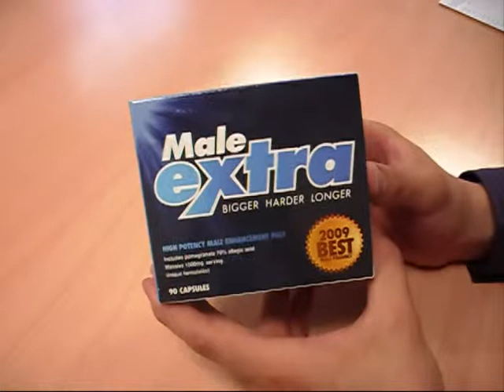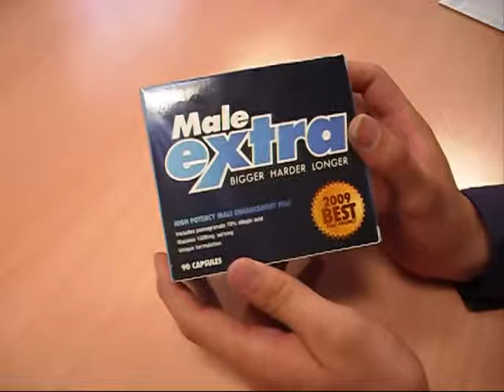Male Extra: The Best Male Enhancement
Male Extra is an all-natural herbal "male enhancement pill" designed to promote general penis wellness and to encourage its improved size, thickness, and hardness during erection.

The penis enlargement product is marketed with a full exercise program called PenisHealth, a DVD that explains different physical routines to perform to train the penis to grow in length, hardness and staying power.

Male Extra includes many high quality ingredients, among them pomegranate 70% ellagic, arginine, MSM, methionine, cordyceps, and omega 3 fatty acid.